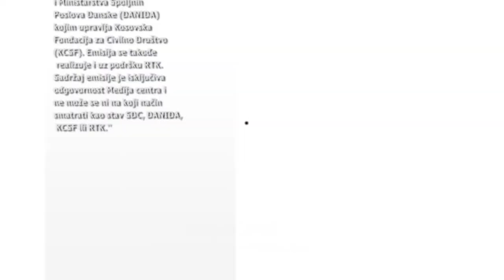Slobodno srpski sa Rizom Smakom